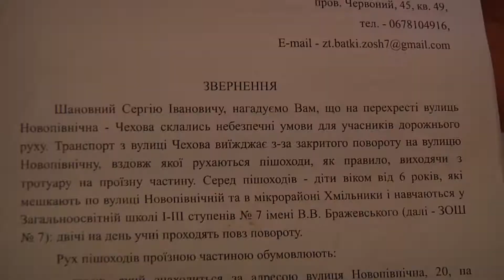Гараж посеред тротуару у Житомирі: місцеві жителі протестують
Жителі мікрорайону Сурина Гора у Житомирі звернулися до чиновників міськради з проханням демонтувати приватний гараж, розташований на перехресті вулиць Чехова та Новопівнічна. Власник споруди натомість стверджує, що все законно